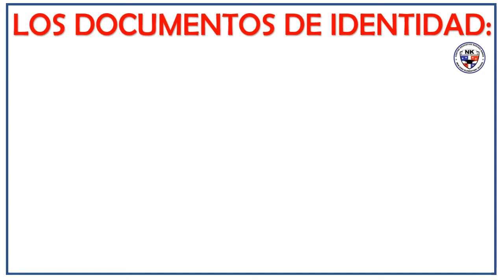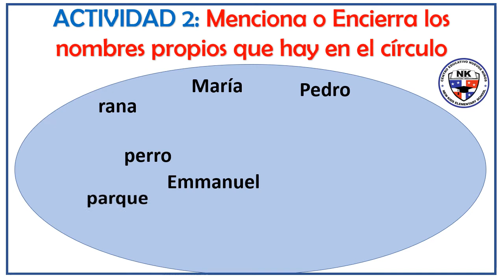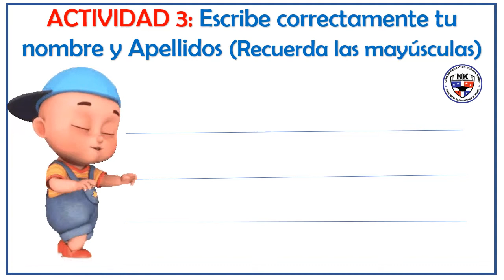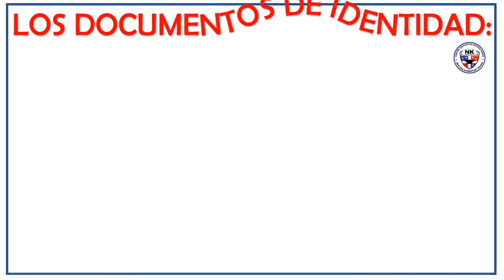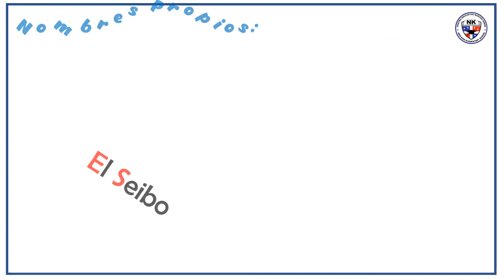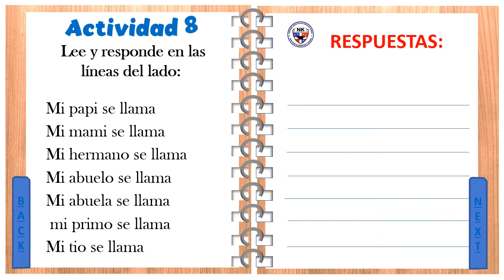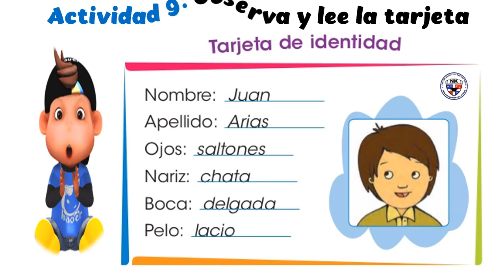DOCUMENTOS DE IDENTIDAD para niños (10 actividades de producción)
Actividades para trabajar el tema de los documentos de identidad y los nombres propios.